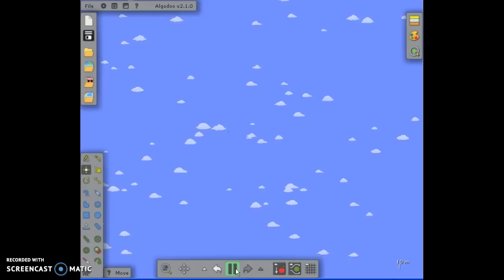YOU MIXED MENTOS IN COCA COLA!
WHY YOU WERE BAD? SO UPDATED
WTF? - WHAT THIS FUCKING?